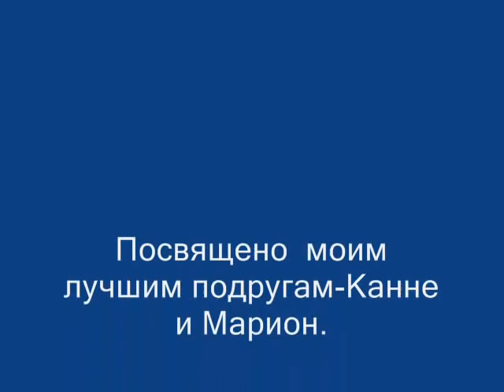Kanna Mari Matti